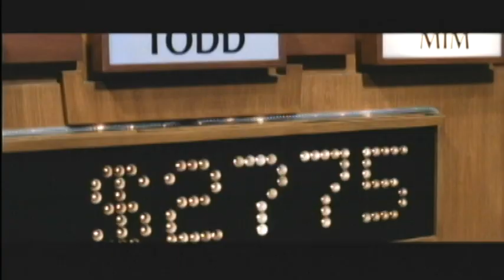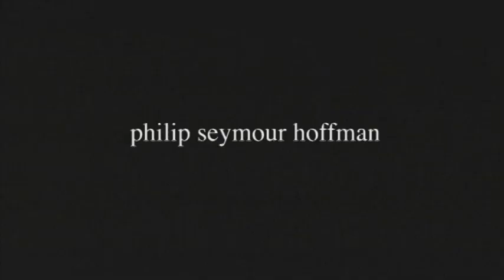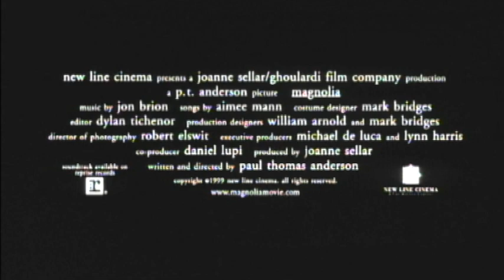Magnolia - Trailer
A trailer of my favorite film of all time I made for my editing class.

Written and Directed by Paul Thomas Anderson
Starring: Tom Cruise, Julianne Moore, Jason Robards, Philip Seymour Hoffman, Philip Baker Hall, William H. Macy, Jeremy Blackman, Alfred Molina, Ricky Jay, John C. Reilly and Melora Walters

Summary: A rainy day in the lives of several people as they come to terms with forgiveness, love, happiness in L.A.